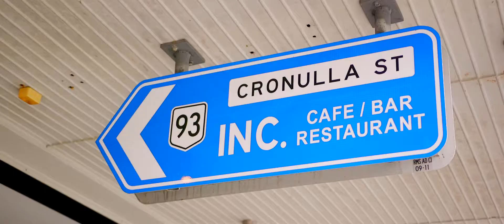4/93 Ewos Parade, Cronulla